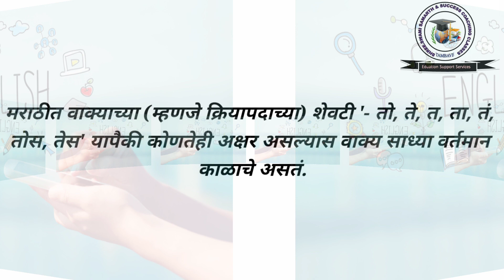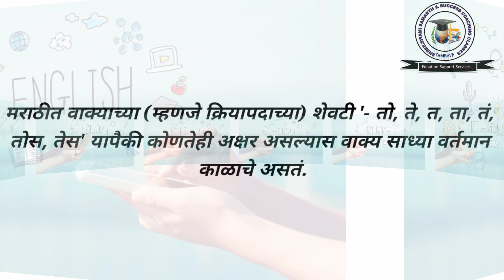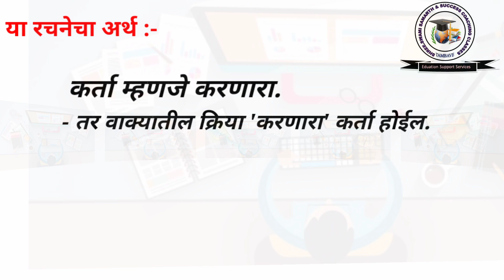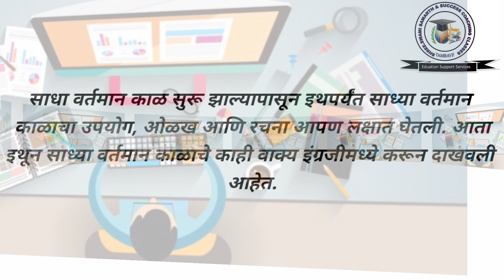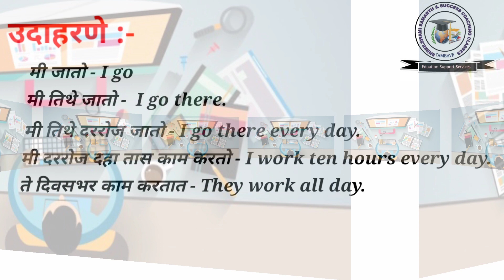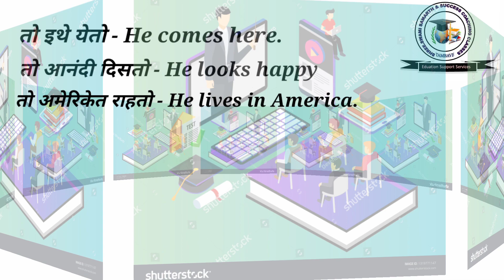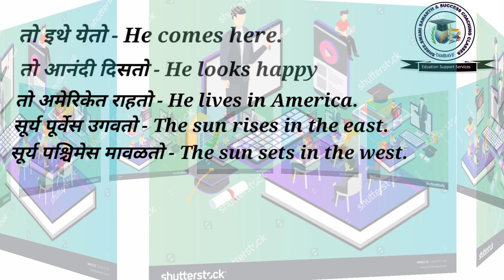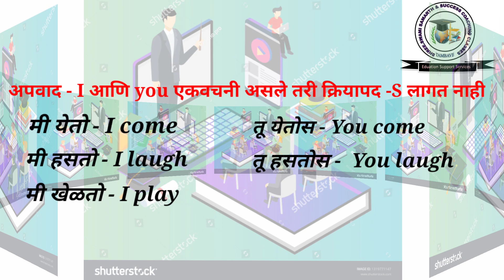Spoken English skills Development Programme. Part - 4. Sachin shinde Tambave